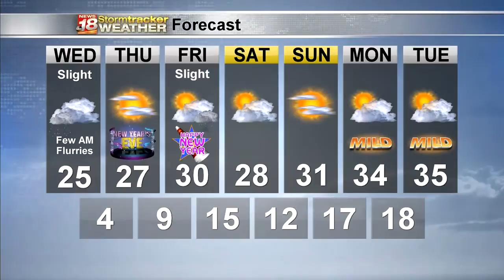Matt's Tuesday Evening Forecast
Snow will end overnight, but minor impacts could still linger into Wednesday.